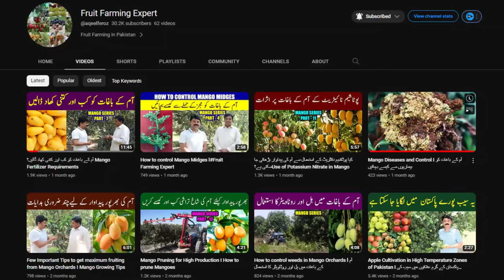FIGS from other parts of the WORLD growing in BARI-CHAKWAL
Figs Farm Visit under BARANI Agricultural Research Institute located in Chakwal where Spanish and Turkish Figs are ready to harvest.

Spanish and Turkish figs are both popular varieties of figs that are grown in their respective countries. While there are similarities between the two, there are also distinct differences in terms of taste, texture, and growing conditions.

Spanish figs, particularly those from regions like Extremadura and Andalusia, are highly regarded for their quality and flavor. They are known for their sweetness and juiciness. Spanish figs are often large in size and have a soft, tender texture.

On the other hand, Turkish figs are also renowned for their quality and taste. Turkey is one of the largest producers of figs in the world. Turkish figs are generally smaller in size compared to Spanish figs, but they make up for it with their intense sweetness and distinctive flavor. The most famous variety of Turkish fig is the Smyrna fig, known for its amber-colored skin and sweet, honey-like taste.

The differences between Spanish and Turkish figs can be attributed to variations in growing conditions, including climate, soil composition, and cultivation techniques. These factors can affect the flavor, texture, and overall quality of the figs.

Both Spanish and Turkish figs are popular ingredients in various culinary preparations. They can be enjoyed fresh, dried, or used in a variety of dishes, such as salads, desserts, and preserves. Additionally, dried figs from both countries are widely exported and consumed around the world.

Whether you prefer the larger, soft Spanish figs or the smaller, intensely sweet Turkish figs, both varieties offer a delightful and flavorful experience for fig enthusiasts. Now, Barani Agricultural Research Institute (BARI) Chakwal has been growing both varieties successfully.